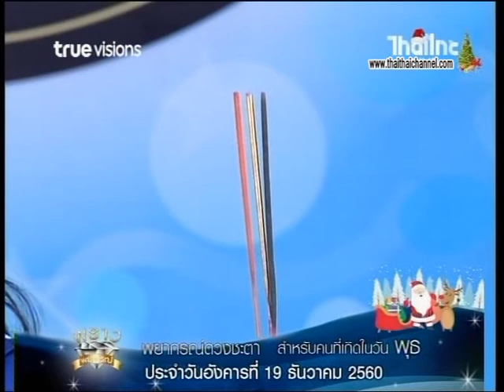เช็คดวงแม่นๆ เกิดวันพุธ!!! ดู ดวงชะตาประจำวันที่ 19/12/60